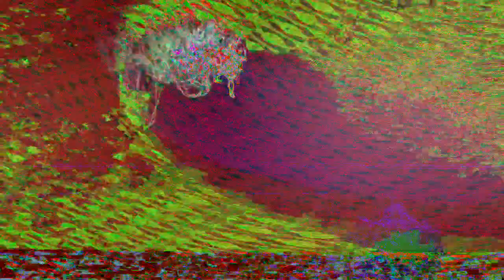[EPILEPSY WARNING] Movie 23 07 15 02h10m02s